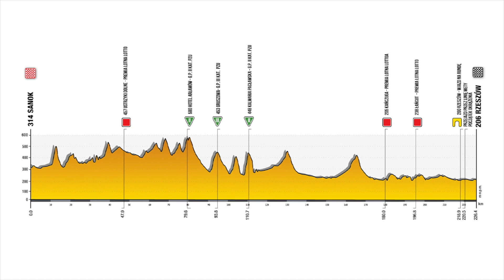Czesław Lang opowiada o trasie III etapu 78. Tour de Pologne